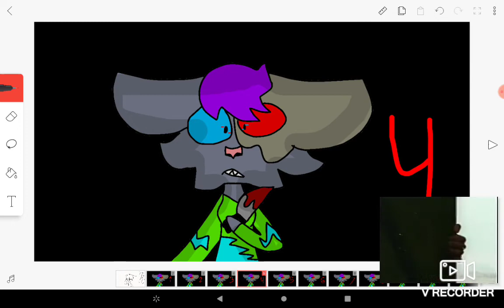Able -- OPEN Soul AU MAP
Soul is my OC who accidently killed someone and never had second thoughts about the knife she had, but this is an AU where she did.
Also the dead characters can be anyone, OC, catified fandom, antro warrior cats

1: Me
2:
3:
4:
5:
6:
7:
8:
9:

Script:

1:
"I can, I can, do I, do I?"
Soul throws a knife at an apple, but hits someone's head instead.
"Lala-"
The ghost of that character lipsyncs this

2:
"I do, I do, can I, can I?"
Soul tries again, but kills another person
"Lala-" their ghost lipsyncs too

3:
Would has second thoughts about her knife, and lipsyncs this while looking at it.
"Lala-" both ghosts lipsync

4:
"I do, I do, can I, can I, can I?"
She looks at it as tears form in her eyes.

5:
"God no, no god! Change my mind!" Soul lipsyncs, and she shakes her head fast

6:
"I can change my mind and I'm fine, I'm fine!"
Soul looks crazy, smiling after this.

7:
"God no, no god! Change me mind!"
The same thing as part 5, but the ghosts echo it behind her

8:
"I can change my mind,"
Soul takes the knife and throws it at a tree.

9:
"And I'm fine. "
Show Soul crying, but only a grey sillouhette